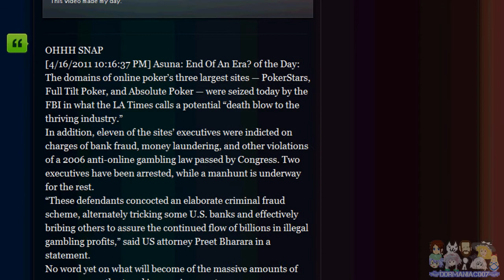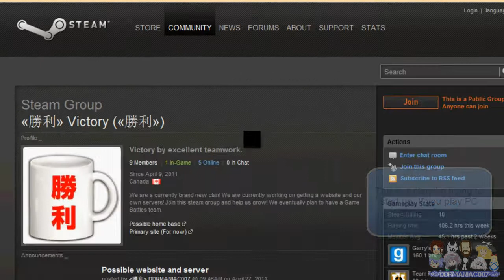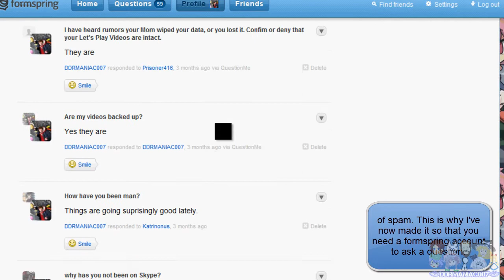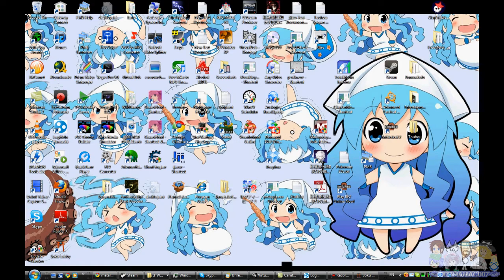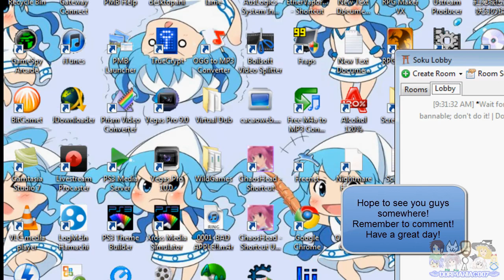Many Places To Find DDR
Hamachi info:

Network ID: DDR's Network
Password: touhou

Steam name: xnwoxomfg007x
Skype name: omfg007

My MGO characters:
DDRMANIAC007
DDR The Knifer
DDR The Shield
The Trapmaster
 Sakuya Izayoi

If I'm missing any info, comment or pm